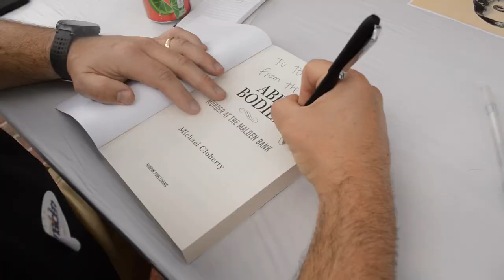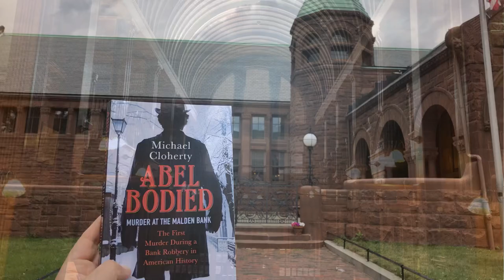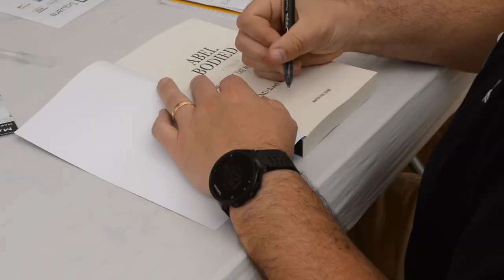First Book Signing for Abel Bodied: Murder at the Malden Bank.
My first book signing for Abel Bodied: Murder at the Malden Bank was held June 26, 2021in Malden steps from where the crime occurred on December 15, 1863.

On that day, the indebted postmaster, Edward Green, killed his good friend, Frank Converse, the seventeen-year-old teller at the Malden Bank, stealing $5000.

This was the first murder during a bankrobbery in Americanhistory.

Abel Bodied: Murder at the Malden Bank

If you have a local bookstore you prefer, please request they order it for you!

Thanks to everyone you came out. I was privileged to sell 78 signed copies! It was a very good day!

Thanks to my nephew, Devin, for helping out and my friends, Carlos and Sophia for filming!

Thanks also to the support of the City of Malden, Mayor Gary Christensen and Kevin Duffy, Strategy and Business Development Officer for the City.